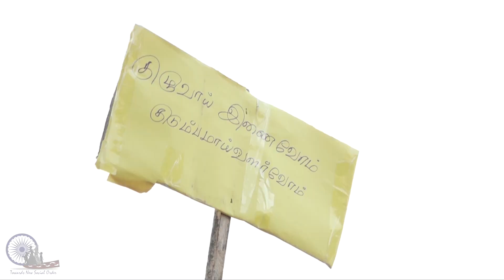Walkathon 2023 - Padma Shri Chinna Pillai